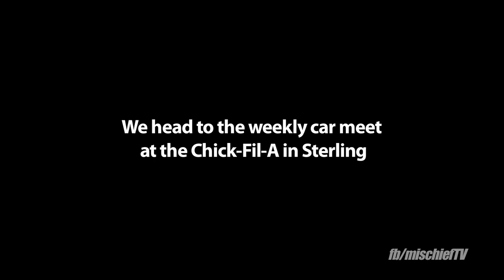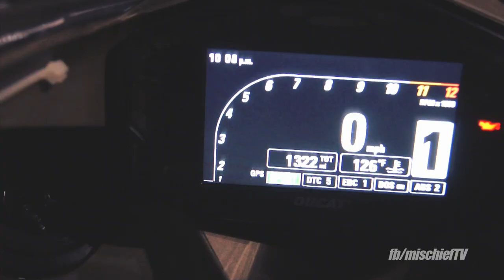Mischief Short - Friday Night In Northern VA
Mischief Short - This is the first time the Mischief Crew got together this year and checked out the local car meets in Northern VA. We started the night at the DubHaus GTG at VW Group of America and then checked out the weekly Chick-Fil-A car meet in Sterling. We ended the night at our friend Adam's house. We feature Blair Peterman's 1978 Audi Fox, Dado's Ducati 1199 Panigale Tricolor, and Dash's 1991 Lotus Espirit SE.

INTRO & OUTRO MUSIC:
Vertigo "Be Free (Down Mix)"

MAIN EDIT MUSIC
1. Velvetine -"The Great Divide (Seven Lions Remix)"
Sound Recording Administered by: Anjunabeats (Base79)
Purchase:

2. Kaskade & deadmau5 - "Move for Me - (GTA Remix)"
Sound Recording Administered by: Ultra Music

CREATOR OF MISCHIEF
Dustin Worles